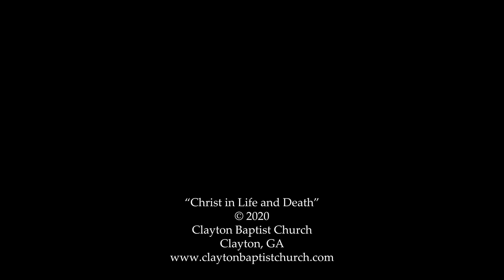Summer Home Groups | Christ in Life and Death | Session 1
CBC's summer study through Philippians.

Session One:
"NOT YOUR AVERAGE CHURCH PLANT."

Joey Thompson,
Senior Pastor